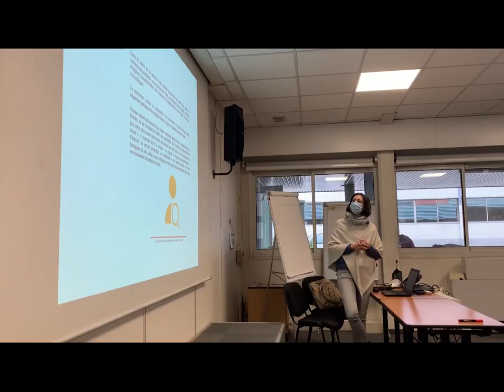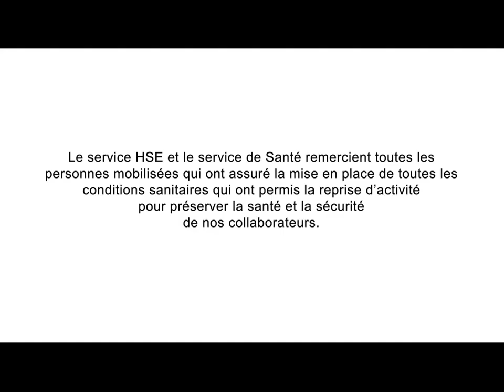Reprise de l'activité sur les sites de Rumilly, Tournus et Selongey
Sessions d’accueil par l'équipe Santé/Sécurité, redémarrage des lignes, témoignages des collaborateurs, gestes barrières, équipements, respect des mesures sanitaires mises en place…. Retrouvez en images la reprise d’activité "Articles culinaires" sur les sites français de Rumilly, Tournus et Selongey.

Construisons ensemble notre nouveau quotidien !